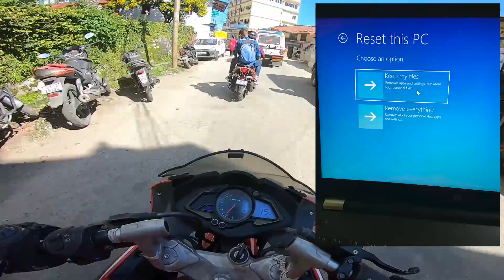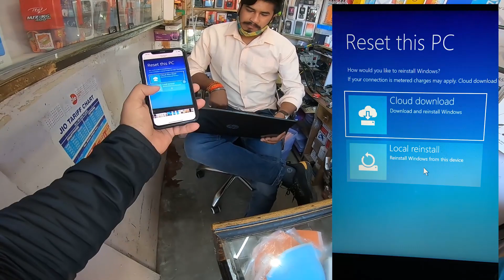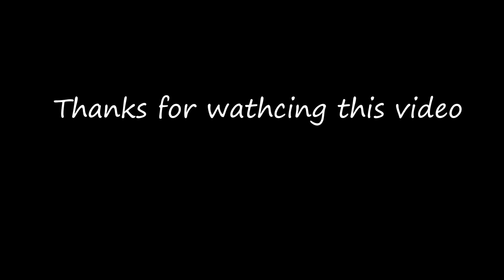Why I am not uploading Vlogs?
Hard drive

Hey friends, harry this side from Chandigarh & thanks a lot for watching my videos.

Primary Camera
Audio Mic
Gorilla Tripod
For Go pro Ulanzi case
For Boya mic for go pro
For Gopro Hero 7 Black

Original song credits:
Singer : Bilal Saeed Ft. Momina mustehsan
Music composer : bilal saeed
Lyrics : bilaal Saeed
Original song credits: